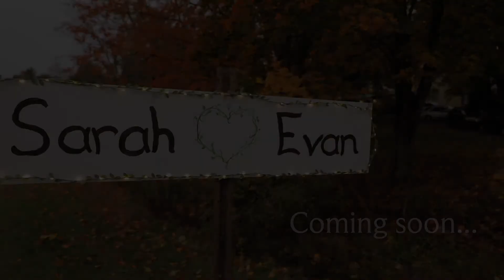Maine Farm Wedding :: Teaser Video :: Sarah & Evan :: Festivity Films :: Maine Wedding Videographer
Teaser for Sarah & Evan's wedding film. They got married at beautiful Meadow Ridge Farm in Maine.

Festivity Films: Maine Wedding Videographer
1 minute teaser video is included in all our packages!